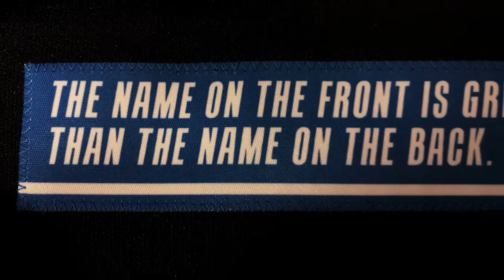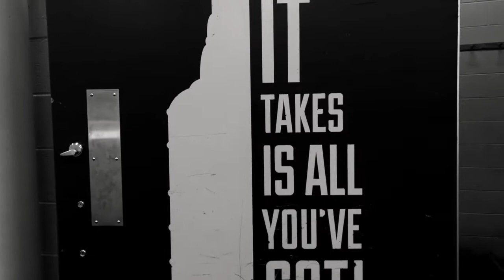2018-19 New Uniform Reveal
Introducing the new MTSU uniforms for the 2018-19 season made by Keener Jerseys.